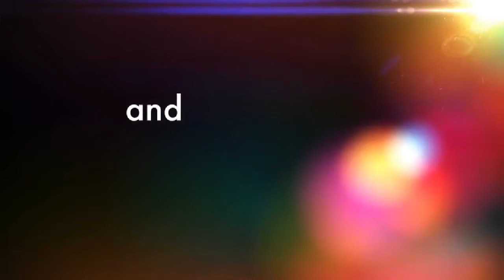ALS speech I did it for mema